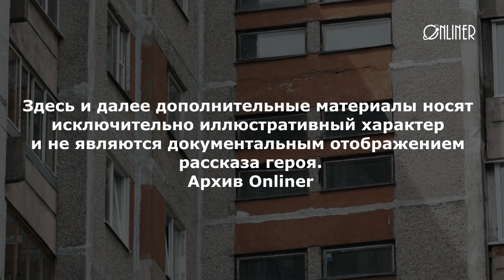Моя мать деспот | Без лица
- Меня могли побить за то, что я плохо убрал. Не приготовил еду. Пришел домой на пять минут позже назначенного времени...Вообще было не важно за что меня бить, - признается мужчина сидя на черному стуле в белой студии программы «Без лица». - Били ногами, руками, тапками, книгами, головой об стену...И била меня именно мать.

На этом тридцатилетней давности мальчишка замолкает на мгновение, тяжело выпускает оставшийся воздух из груди. Новый вдох. Глаза под белой маской чуть меняются, наливаются невиданной болью и мужчина добавляет: «В минуты такого насилия, в голове было одно -  вырасту и сделаю все, чтобы этого человека уничтожить».

Эта история про плохую мать и неверную жену. Женщину, которая на глазах у детей приводила в дом любовников и врала мужу. Издевалась над детьми физически и душила их морально.

- Доходило до такого маразма, что после очередного медицинского обследования в школе, мне врачи поставили кифоз. Медики рекомендовали купить корсет. На что мать ответила: ничего тебе не нужно, горб закроется капюшоном. Также было со зрением — долгое время я ходил без очков со зрением «минус два», — рассказывает о бытовухе жизни с матерью-тираном гость в белой маске. — Это было для меня нормально. Я в этом жил и не видел другой реальности. Вы только представьте, родная мать глядя тебе в лицо каждый раз говорит: ты испортил мою жизнь! Но простите, я же не просил себя рожать...

В целях сохранения анонимности, был изменен голос героя и добавлены субтитры, включайте в настройках YouTube (как это сделать читайте в конце поста пошаговую инструкцию).

Пишите в комментариях, кого нам стоит пригласить в студию в следующий раз.  А если вы готовы рассказать всю правду о своей работе или какую-то интересную жизненную историю, но не готовы открыть свое лицо по понятным причинам, пишите на или стучите в telegram / instagram: @Dzemiankou